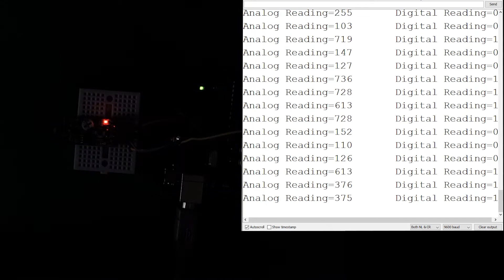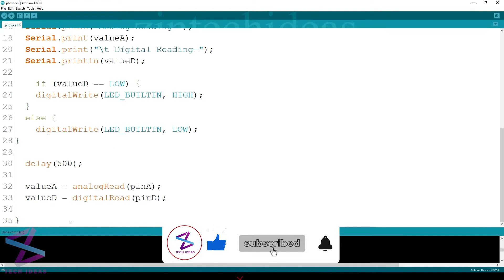How to use photocell module and programming LDR sensor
In this video, I want to show you the programming LDR sensor and photocell module

Components required:
1. Arduino UNO
2. breadboard
3. photocell module
4. LED

0:00 -Review
0:19 -Components required
0:26 -Steps to close the circuit
1:07 -Simple programming LDR sensor
1:31 -Simple running LDR sensor

How PIR Sensor Works and How To Use It with Arduino - HC-SR501 PIR Motion Sensor Module

Arduino programming using the for loop and if else if loop and while loop (LED Flasher)

Note: Some People copy my content as well as the thumbnail. I have no issues with content as long they make it themselves. Happy Creating :)

WARNING:
This video is for demonstration and education purposes only
Each demonstration presents risks and hazards that must be fully understood before attempting and should be performed only by professionals